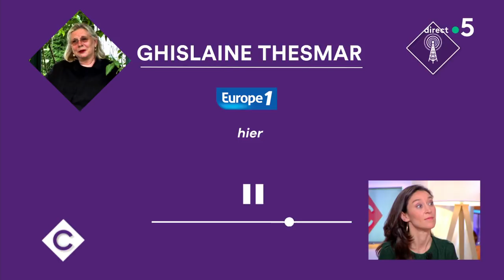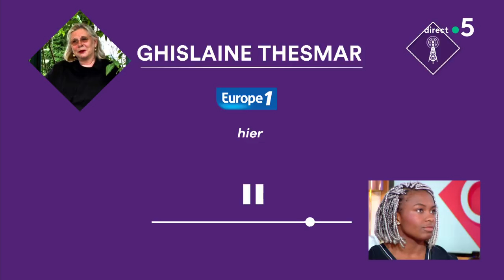Romane Dicko, nouvelle star du judo ! - C à Vous - 30/04/2018